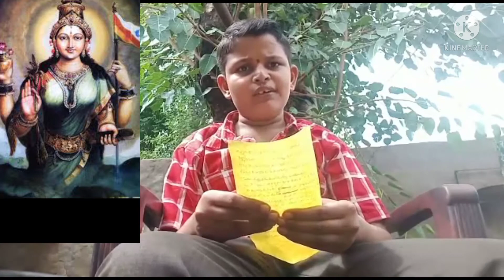ಲಾಲಿತ್ಯ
ರಚನೆ ಸ ಪ್ರಭಾಕರ ಕೊಯಿಲಾರಗಟ್ಟಿ ಹಾಡಿದವರು ಹೆಚ್ಚ್ ಆರ್ ಅನಂತಕುಮಾರ